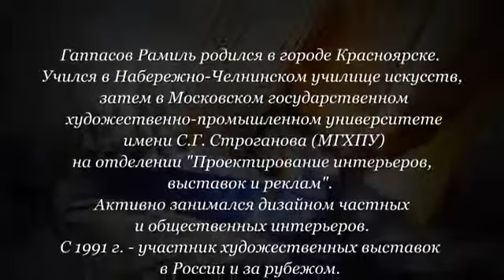album presentation презентация Гаппасов Рамиль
художник